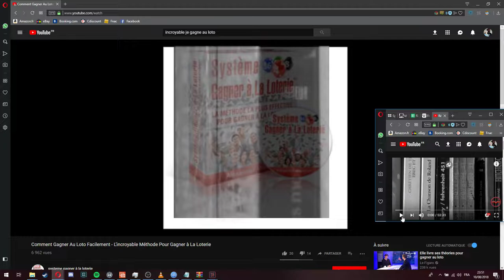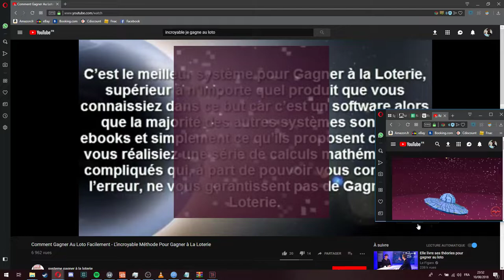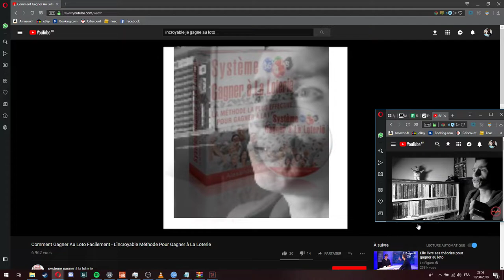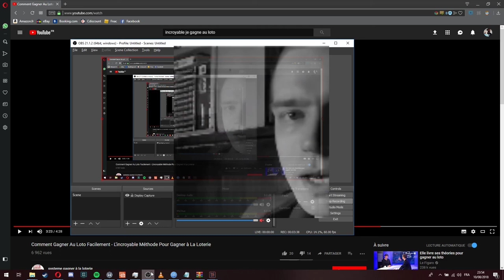montage manuel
Propos recueillis de Rei Rosert

Bonjour !
Savez-vous que la ville de Bonta a un mur d'enceinte qui compte pas moins de 128.369 pierres de craqueleur ?
Savez-vous qu'il a fallu 250 ouvriers pour bâtir ce mur et qu'un 32ème d'entre eux sont morts dans d'atroces souffrances durant les travaux ?
Non vous ne le saviez pas ! J'en étais sûr.

Mais vous ne pouvez concevoir que le budget de la ville qui s'élève à 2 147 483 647 kamas devra en partie être utilisé pour payer la pension de leurs veuves ?

Non, bien sûr. C'est bien ce que je disais. Maintenant, laissez moi, j'ai à faire.